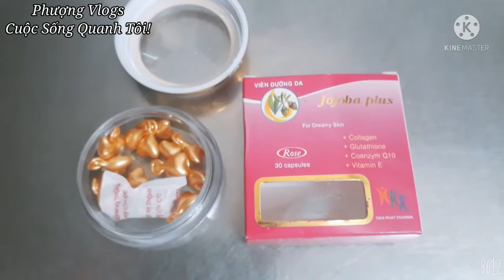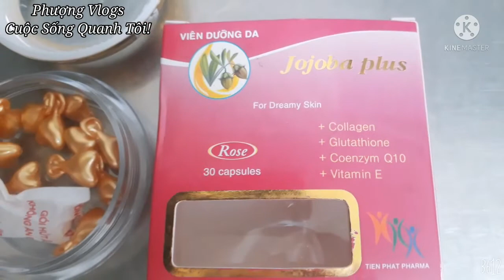Bật Mí Làn Da Khỏe Đẹp Từ Thiên Nhiên ⚘🌱🌻🌳🌴🌾